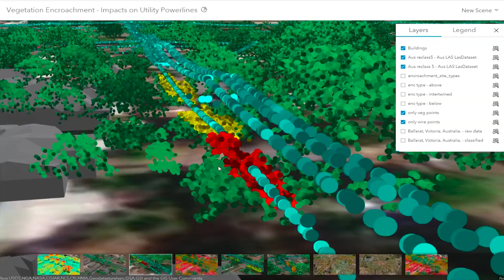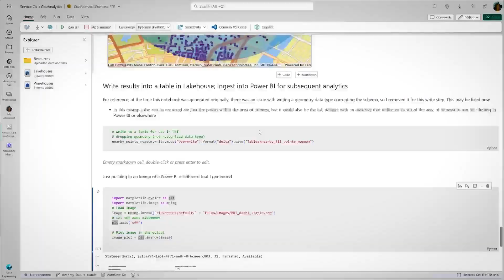Spatial Analysis is More Powerful Than Ever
By combining Esri’s unparalleled geospatial technology from ArcGIS with Microsoft Fabric’s extensive services, including data lakes, data engineering, and data integration, users can reveal patterns, trends, and connections that were once hidden – within a secure and compliant environment. This greatly enhances the value of business data and speeds up the generation of insights, crucial for organizations to make swift, informed decisions.

Engage with Esri on Social Media!